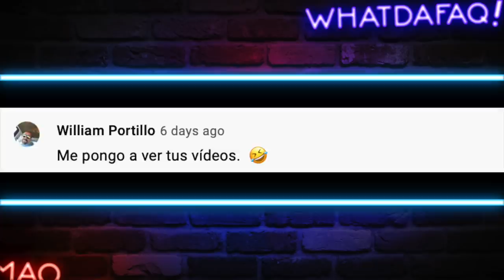Pastor Drogadicto Revive a Muertos!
Regresaron los pastores drogadictos a WDF!!!

Fuentes de Video:

Jukin Media
Elrellano.com
Break
Viraltrend
LiveLeak